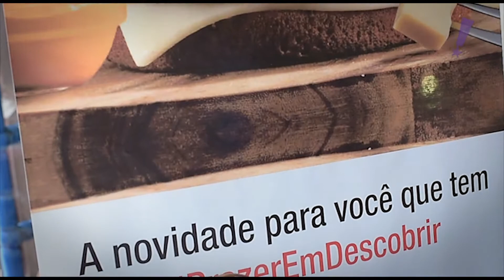Programa Tudo Up! 366 Mc Donald's